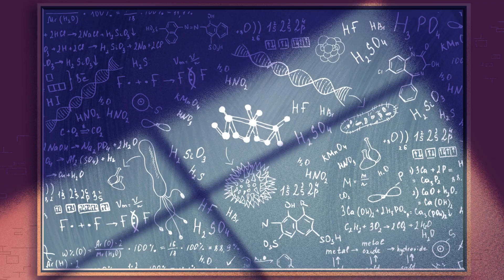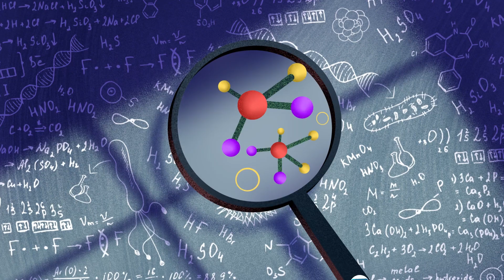What is Animate Your Science?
Learn how the impact of your research can grow with Animate Your Science

Transcript:

Sometimes experiments fail... again and again.

You spend long nights in the lab trying to determine what went wrong.

Sometimes grant proposals are rejected... over and over.

But you keep going.

You modify experiments, rewrite proposals, and you dust-off rejected manuscripts for yet another attempt.

And you do it in the name of science.

You've done it for years. On weekends, on holidays, on the good days and bad.

Always pushing through with passion and purpose.

Maybe you’ve discovered something new. Maybe you’ve sacrificed everything to find it.

You know that your research can make a positive impact on the world. But how do you get the public to even notice it, let alone convince them they should care?

Animate Your Science makes it a little easier for you. We help scientists to communicate their message to the world.

We turn what the public sees as “obscure” science into compelling, beautifully designed, easy-to-understand animations - just like this one.

And the results of our animations speak for themselves. The public, your peers, and grant panels come to realize just how important your work is to society.

THIS is how you unleash your impact.

Animate Your Science is an innovative service built by scientists for scientists. Because your research matters to you, and it matters to the world.